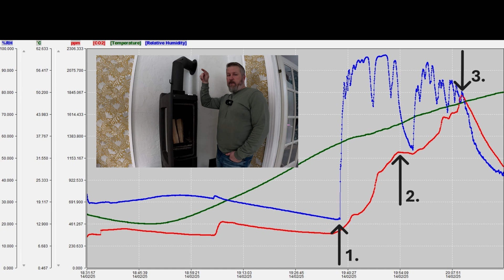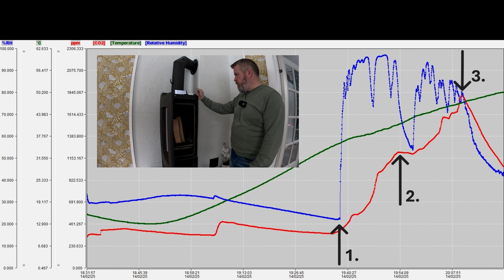Parasta Löylyä Etsimässä - Mitä Tapahtuu Kun Saunasta Puuttuu Korvausilma...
Testataan puulämmitteisessä saunassa, mitä tapahtuu hiilidioksiditasolle saunan hengitysilmassa, kun korvausilmaa ei tule kiukaalle.
Mitataan tallentavalla mittarilla saunan lämpötila, ilmankosteus sekä CO2-taso saunan lämmittämisen ja saunomisen eri vaiheissa.